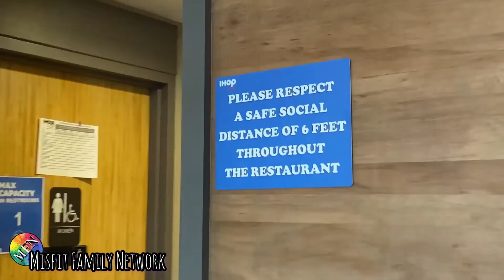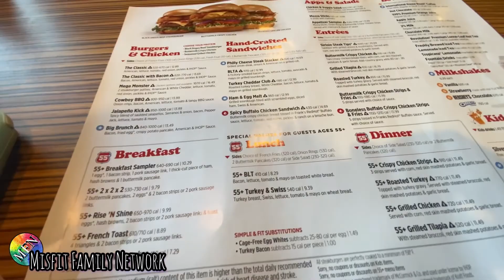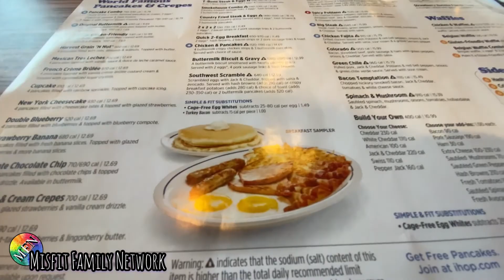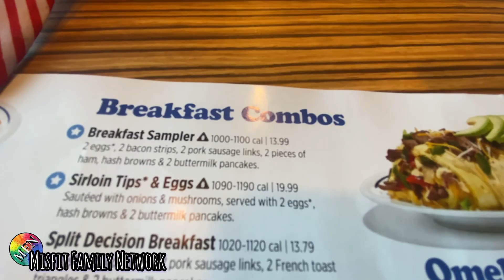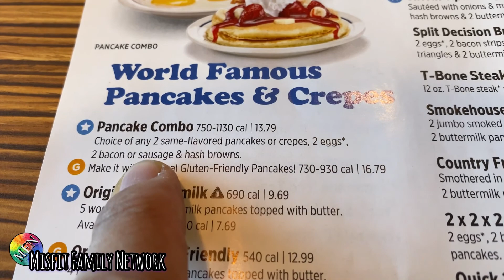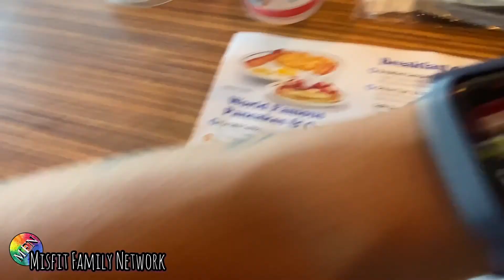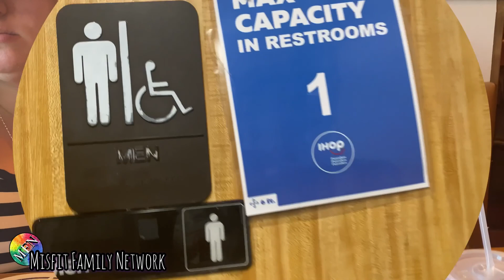IHOP: American Family Breakfast DINER RESTAURANT DINING - Fun Social Distancing Eating Experience!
In this episode, the Misfit Family Network sends the Misfit Family to the IHOP restaurant for some delicious breakfast!  This is the full family dining experience POV.  We guess you can also label this a MUKBANG! LoL! See what’s on the menu! So if you’ve never been to this restaurant before, this is your chance to experience how fun it is to bring your own family to this establishment.  While they wait for their food to be served on their table, the parents have brought kinetic sand and a Nintendo Switch portable video game system console to keep the kids entertained.
This video was filmed during the 2020 winter pandemic season.  Social distancing method were observed in this visit. Outdoor dining was also available as an option.

IHOP (acronym for International House of Pancakes) is an American multinational pancake house restaurant chain that specializes in breakfast foods. It is owned by Dine Brands Global—a company formed after IHOP's purchase of Applebee's.

While IHOP's focus is on breakfast foods, it also offers a menu of lunch and dinner items. The company has 1,841 locations in the Americas (United States, Canada, Mexico, Peru, Ecuador and Guatemala) and the Middle East (Dubai, Kuwait, Saudi Arabia and Qatar), including 161 that are owned by area licensees and 1,680 that are franchised. While many of its locations are open 24 hours a day, 7 days a week, the chain's minimum operating hours are 7:00 a.m. to 10:00 p.m.

Jerry Lapin, Al Lapin, and Albert Kallis founded International House of Pancakes in the Los Angeles, California area in 1958 with the help of Sherwood Rosenberg and William Kaye. The first restaurant opened at 4301 W. Riverside Drive in Toluca Lake, Los Angeles, California. The second and third locations at 8555 Vesper Avenue in Panorama City, California and 3625 Stocker Avenue in Baldwin Hills, California (a former Brown Derby restaurant) are still open for business.

The first prototype design for IHOP building was a steep-roofed A-frame building with a distinctive blue roof; the last such location to be built was completed in 1979. While most IHOP locations no longer use the A-frame buildings, several still exist around the U.S.

In 1973, the chain's name was shortened to "IHOP" for marketing purposes, using a cartoon kangaroo in its commercials at the time, and since then the full name and acronym have been officially interchangeable.

Acquisition of Applebee's:
On July 16, 2007, IHOP Corporation announced a plan to acquire the bar-and-grill chain Applebee's in an all-cash transaction. IHOP stated it would franchise most of Applebee's 500 company-owned facilities.

The company has 1,841 locations in the Americas, the Middle East and South Asia.

Franchising agreements with M.H. Alshaya, an international restaurant-franchising firm, resulted in an agreement for Alshaya to open as many as forty IHOP locations in the Middle East, beginning in 2012. By the end of 2018, IHOP restaurants operated in six Middle Eastern countries: Kuwait, Qatar, Bahrain, the United Arab Emirates, the kingdom of Saudi Arabia and Lebanon. In 2019, IHOP began its foray into South America, opening three locations in Ecuador.

IHOP Express' first location opened in 2011, they are a quick service version of the chain offered at locations such as airports, school campuses, military food courts and travel centers.The first standalone public location of the concept opened in downtown San Diego in 2011.

In 2019, IHOP announced plans to open a fast-casual restaurant, Flip'd by IHOP. Flip'd will include a menu serving pancake bowls, burgers, and fried chicken.

In June 2018, an IHOP marketing campaign announced they would "flip" their name to "IHOb"; it was ultimately revealed to be a marketing campaign for its hamburgers, in an effort to address perceptions that IHOP was still primarily oriented towards breakfast food.

Musician: Jeff Kaale